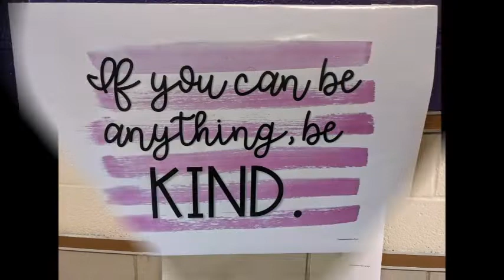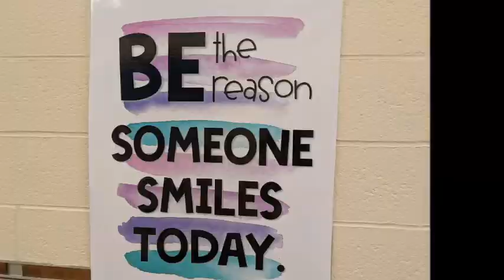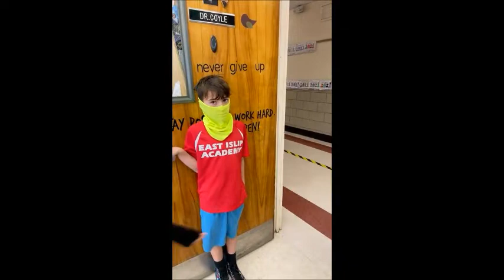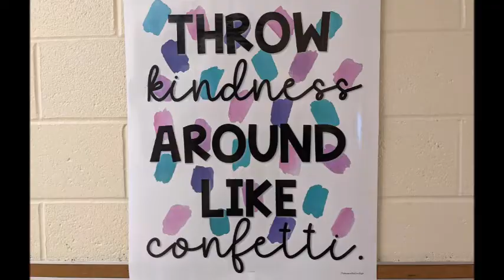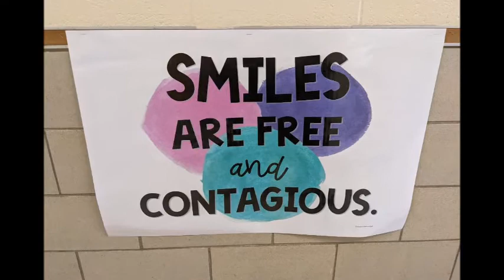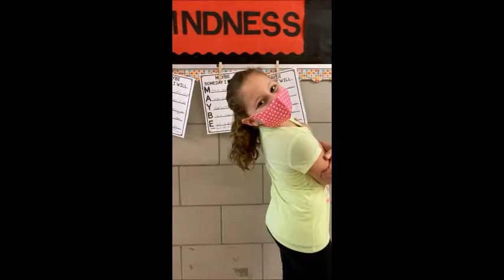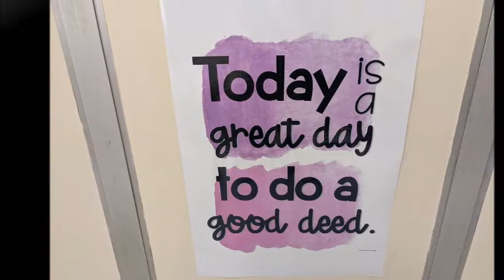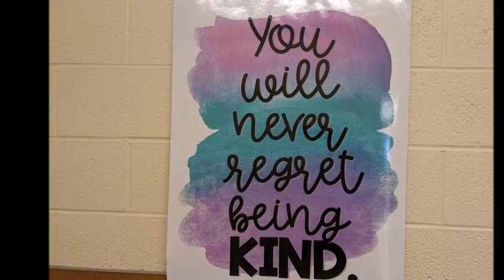SES Kindness Week 2021